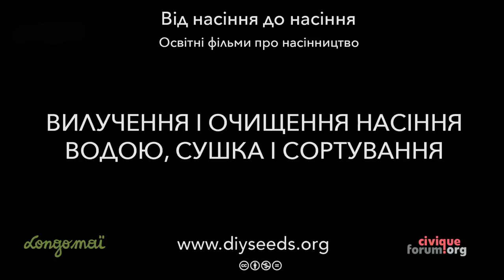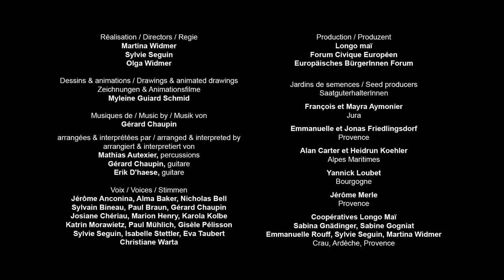Abc extracting UA